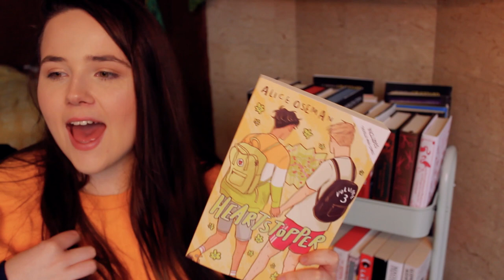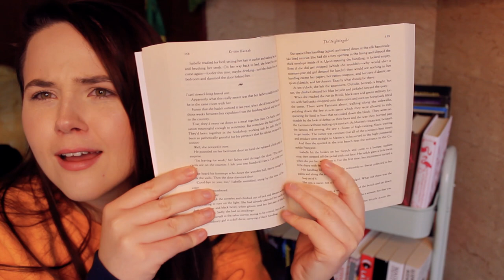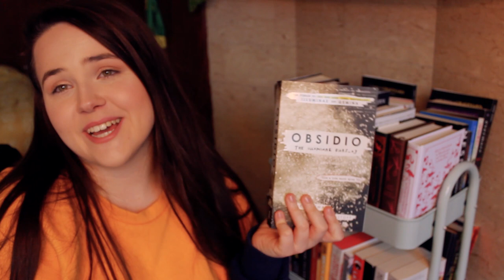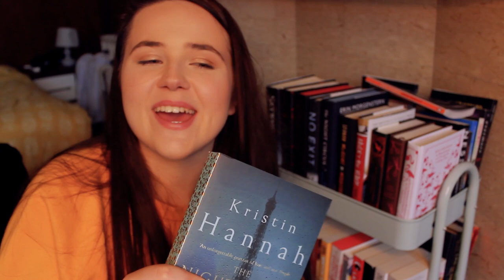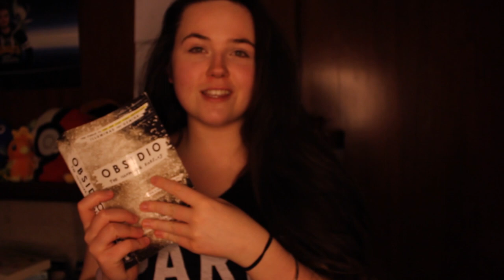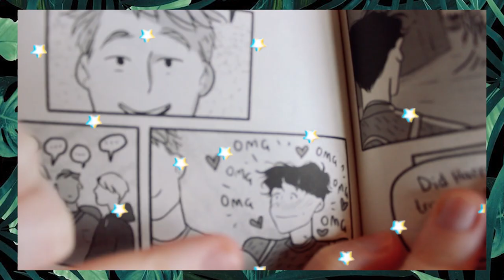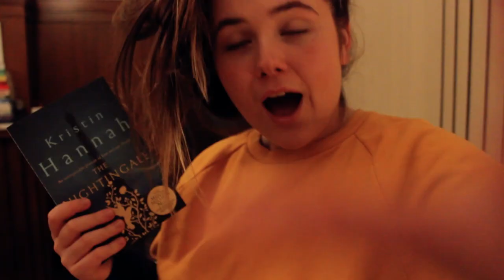READING THE HIGHEST RATED BOOKS ON MY TBR! ✨ will they be five stars?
so,,,, after not reading many five star books in 2020,,, I decided that I should read the highest rated books on my TBR!!! It produced,,,, mixed results lmaoo